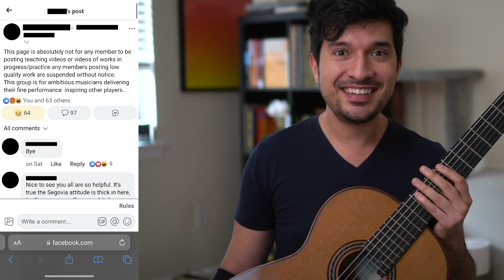Learning the Chaconne: Take 6, D major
Hey! We're BACK with another update learning the Chaconne by J.S. Bach. It's been 5 months since the last one, and I'm currently at the end of the D major section. Still not done, but super proud of progress so far.

It's a "smart metronome" with simple practice journal features, similar to fitness trackers, todo-lists, habit-trackers, and note-taking apps.